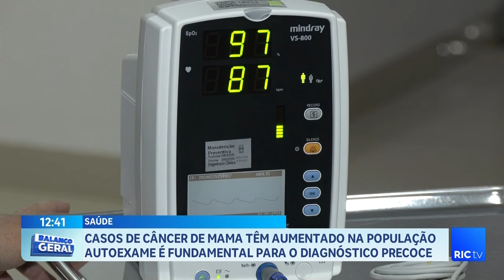Casos de câncer de mama têm aumentado na população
Autoexame é fundamental para o diagnóstico precoce.